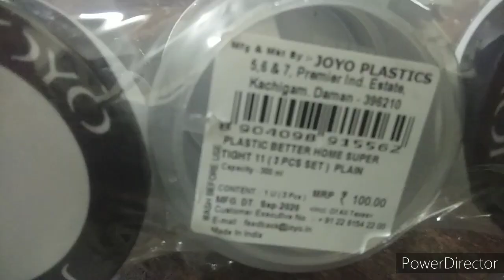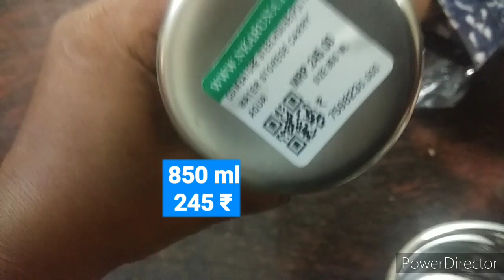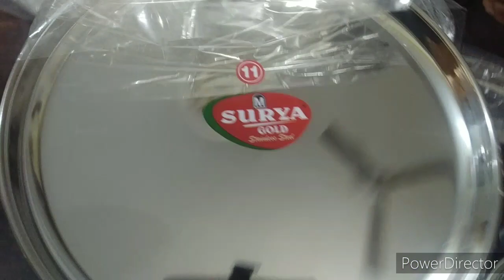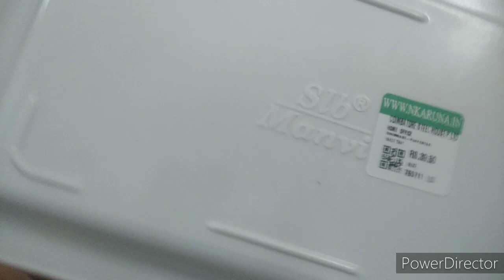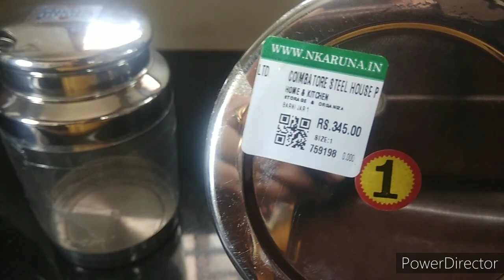Unboxing video | Coimbatore Steel House| kitchen utensils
# Ever silver utensils
# Coimbatore Steel House
Shopping Vlog
# Kitchen products
# Unboxing
# Kitchen Organisers
# kitchen Essentials
# Kitchen Utensils
Home needs
# Kitchen Tools
# Indian Kitchen
# Kitchen Gadgets
# Modern Kitchen
# Cheap Rate Shopping
# Dress# Shoes#
# Accessories Collection
# Earings and Accessories
# Latest Trending Collection
# Coimbatore Shopping Vlog
# Tamil Travel Vlog
Cheap products
# Low Budget Products
# Coimbatore
# Coimbatore Vlog
# Coimbatore Shopping Haul

budget shopping.best food review in tamil, kitchen
products,home appliance,kitchen essentials,kitchen
organizers
home needs#kitchen tools#indian kitchen#kitchen
gadgets#modern kitchen#cheap rate shopping#Nice
collection available#Dress#Shoes# shopping
vlog#accessories collections#earrings#accessories
latest trending colllections Coimbatore shopping
vlog Tamil Travel Vlog#coimbatore#coimbatore
youtube channel#Coimbatore shopping haul#vlog
coimbatore#Cheap products#low budget products#
coimbatore#coimbatore shopping places#coimbatore
shopping haul
Hi friends this video about budget shopping vlog